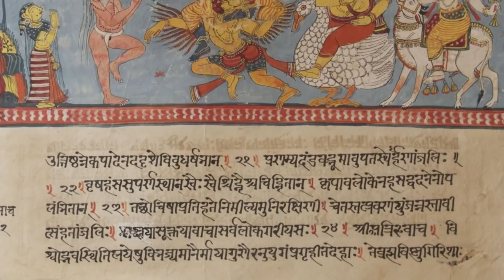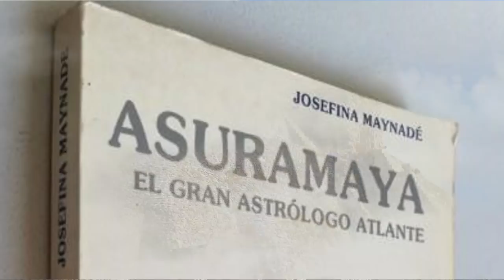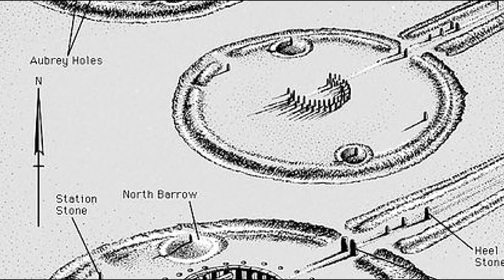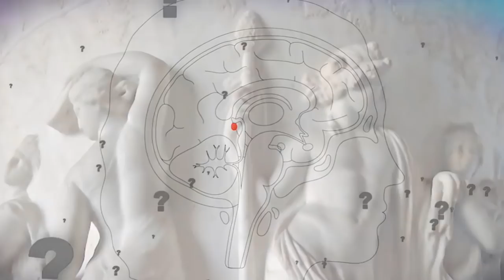OS ATLANTES E O REAL MOTIVO DO SEU DECLÍNIO - OS MISTÉRIOS DA RAÇA HUMANA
A Doutrina Secreta de Helena Petrovna Blavatsky, chamada, “A Síntese da Ciência, Religião e Filosofia”, descreve um quadro complexo de civilizações perdidas, incluindo longas discussões sobre Atlântida e Lemúria.

A chamada doutrina secreta de Helena Petrovna Blavatsky, afirma que existiram dois grupos mistos, compostos por integrantes de Lemúria e Atlântida.

 O primeiro grupo seguiu o caminho traçado pelos Sacerdotes, e conseguiram diferenciar o bem o mal, já o segundo decidiu acompanhar de maneira cega sugestões de governantes que não tinham qualquer sabedoria, e esta influência maligna trouxe para perto dos atlantes, o que chamamos de magos negros, seres voltados ao lado material, que exerce uma poderosa influência da humanidade até os dias de hoje.

No épico Hindu chamado Mahabharata, temos descrito o primeiro grande conflito em Atlântida, a luta entre os desejos materiais, contra as forças da Luz.

No épico é dito que os Filhos do Rei Pandu, foram os iniciados em fase de crescimento da raça seguinte, e o personagem Arjuna, é um dos personagens mais conhecidos, que colaborou com os intuitos de Krishina.

Os irmãos Pandu foram a linha de frente da raça Atlante, destinados a seus protótipos da nova quinta raça-raiz, também chamada de raça ariana, a qual no idioma sânscrito, da qual deriva a palavra Ária, significa Nobre, e não a palavra distorcida nos dias de hoje, por causa dos maus algozes de nossa geração.

Os escritos mais antigos apontam que parte da guerra descrita no Mahabharata, aconteceu com aeronaves conhecidas como Vimanas, os objetos voadores não identificados dos tempos antigos.

E estas naves tinham a mesma tecnologia que foi usada na construção das Grandes pirâmides, tecnologias que foram dadas de presentes pelos antigos Mestres a humanidade.

De acordo com a doutrina secreta, Atlântida afundou após a guerra, engolindo o planeta, e foi este o período que aconteceu a Segunda grande crise na história da humanidade, após a crise da individualização nos tempos da Lemúria.

Foi neste período que Sanat Kumara, que nós brasileiros por estarmos mais habituados aos nomes bíblicos, o conhecemos como Melquisedeque, o rei do mundo, que liberou a energia de Shambala.

No livro de Genesis na Bíblia existe a história de Noé, e sua história do dilúvio Universal.

O personagem Noé, como também a história do dilúvio, são encontrados em várias tradições anteriores a configuração atual da Bíblia.

A História do dilúvio é uma história simbólica e alegórica. Vejamos, na Bíblia o personagem principal do dilúvio se chama Noé, já para os hindus, a mesma história tem seu personagem chamado Niua, e para os povos Andinos temos a mesma história com o personagem chamado Noch.

Noé foi um Manu Hindu, também chamado de Manu Vaivasvata, e foi ele quem guiou a quinta raça-raiz em crescimento.

Os Manus são seres altamente evoluídos, que são a definição do arquétipo do destino de uma raça. O reinado do Manu Noé aconteceu com o fim da quarta raça raiz Atlante, e a emergente quinta raça raiz.

Muito tempo depois disso tudo acontecer, encontramos na história o personagem chamado Assuramaya, o qual está ligado ao que existe de mais oculto quando falamos sobre astronomia, astrologia, e ciclos da vida.

E quando vemos os Maias, suas tradições e construções, conseguimos ver muitas semelhanças com os Egípcios.

O Egito é a terra Guardiã dos mistérios do mundo ao longo de muitos milênios, eles eram guardiões das Incríveis tecnologias das Pirâmides, e a Astronomia, que já existe desde o período Atlante, conhecimento que foi lhes confiado pelos antigos sacerdotes de Atlântida, que migraram para as margens do Rio Nilo após o último Grande cataclismo.
A Ciência secreta destes antigos povos, tem registros que relatam que os polos magnéticos da terra se inverteram já três vezes, desde que foram estabelecidos os primeiros cálculos zodiacais no Egito.

E existem pesquisadores que dizem que os polos magnéticos da terra estão próximos de inverterem novamente. Isso nos dá uma Luz, junto com outros registros como os dos povos antigos Hindus, Maias, e também a bíblia sobre uma próxima catástrofe.

Quando olhamos para as estruturas que chamamos de Stonehenge, vemos registros arcaicos de povos muito antigos, que foram de uma terra a outra afim de supervisionar a construção dos menires, e dolmens dos Zodíacos colossais construídos em pedra.

As construções na Europa, por exemplo os Stonehenge, são muito mais antigos do que se especula, remontando aos primórdios da humanidade, “ou seja”.  Muito mais antigo do que a ciência atual afirma.

Conforme observados em suas características colossais, podem ter sido erguidos pela Força Bruta de gigantes da antiguidade.

Baseado em: A História Secreta da Humanidade - Mundo Proibido